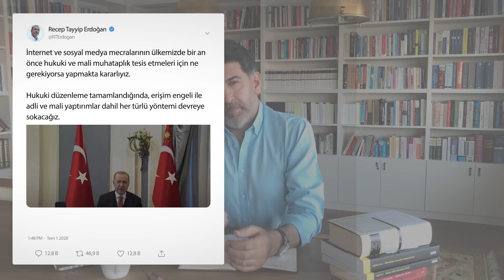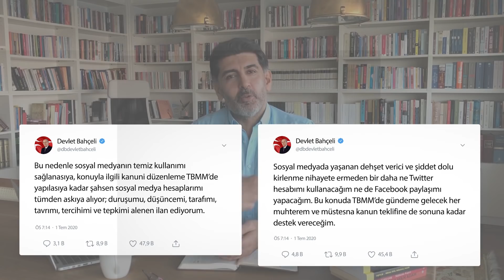Bahçeli, Erdoğan'ı nereye sürüklüyor? I Bi Kahve 44 I Levent Gültekin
Dostlarım,
Uzun bir süre iktidara muhalif olarak politika yürüten MHP veya Devlet Bahçeli; 15 Temmuz'dan itibaren, iktidarın yanında durmaya başladı.
Bu birliktelik zamanla iyice sıkı bir hale geldi ve bir ittifaka dönüşerek
''Cumhur İttifakı'' adını aldı.

Eskiden beri Devlet Bahçeli'nin tehdit edildiği, kasetleri olduğu söylenildi.
Recep Tayyip Erdoğan'dan, AK Parti'den çıkarının ne olduğu sorusunu düşünmeye itti.

Sonrasında Devlet Bahçeli, Twitter üzerinden ardı ardına sosyal medyanın kesinlikle kapatılması gerektiğine hatta son twitini attığını ve bütün ülkücü
Peki,
Bahçeli, Erdoğan'ı neden otoriterleşmeye yönlendiriyor? Erdoğan'ı nereye sürüklüyor? Bu politikanın, ittifakın asıl amacı ne?
Daha fazlası bu hafta Bi' Kahve'de!
İyi haftalar.